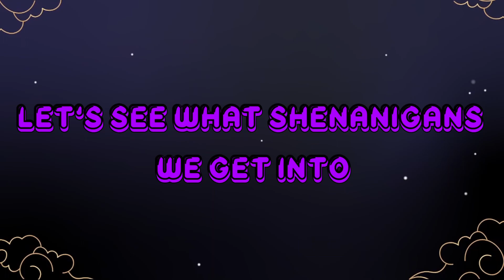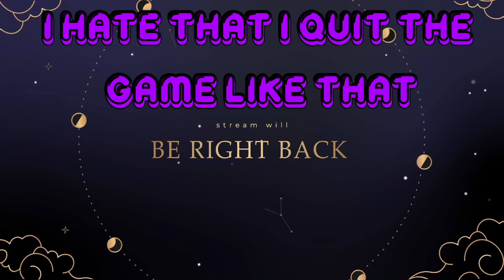CAN I SURVIVE THE NIGHT IN PHASMOPHOBIA?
If you like this content check me out on Twitch

Go check out POGGERS with there sleep and energy drinks. They have tasty flavors and cool cups.

Go check out Apex Gaming PCs. They are skilled craftsmen and are ready to make you a brand new gaming PC to enhance your gaming experience. Just click the link for a wonderful company to craft a new PC for you!

Music from Uppbeat (free for Creators!)

Outro:
Explorer - Capturez